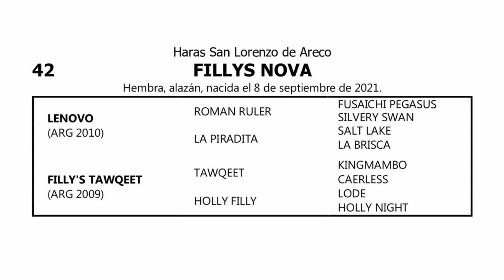42 FILLY'S NOVA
Remate 33 Aniversario - Productos 2021 Seleccionados

✔️Remate Jueves 14 de Julio

✔️ Pre-Ofertas del Martes 12/07 desde las 10 hs al Jueves 14/07 hasta las 13 hs. (sin prórroga)
NUEVA MODALIDAD